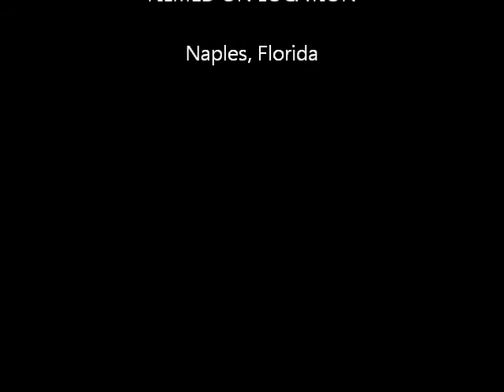Snake in my house!!!